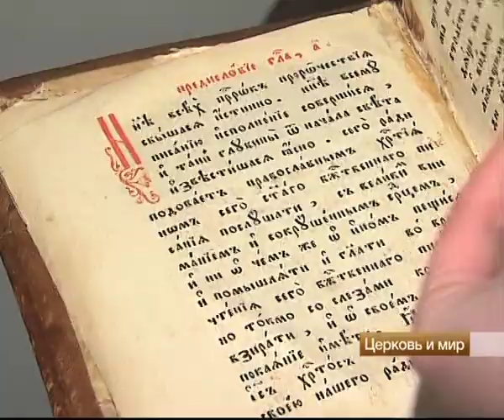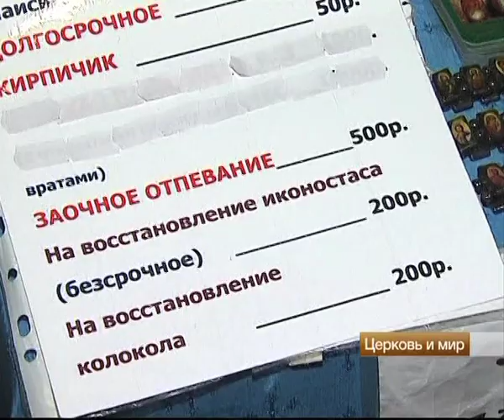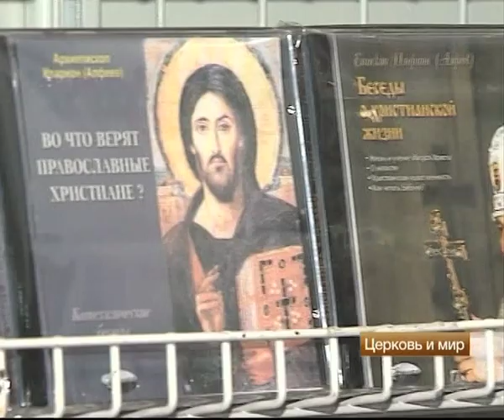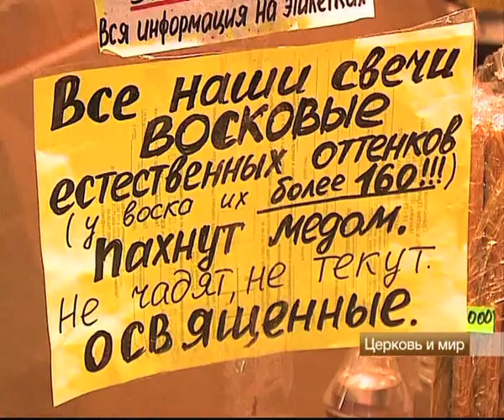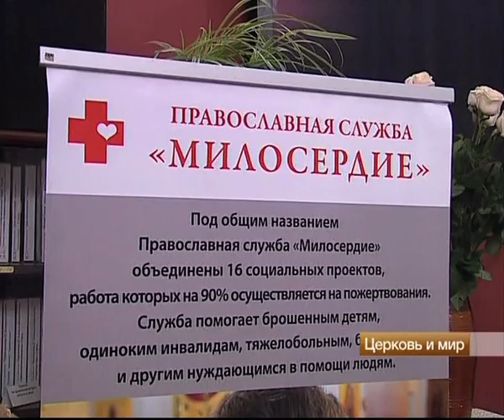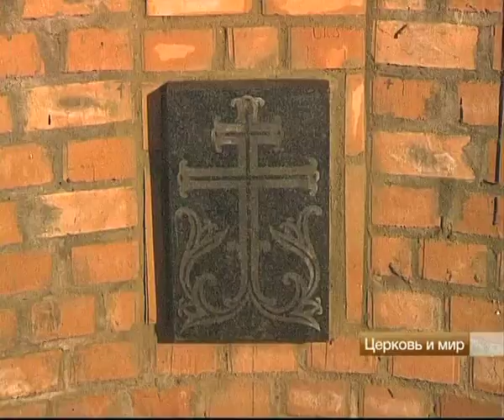Церковь и мир. Масленица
Церковь и мир. Эфир от 18 февраля 2012 года
Начинается Масленица. Как правильно ее отмечать? Что такое пост и как его соблюдать? Масленица - время гуляний и ярмарок. У многих вызывают сомнения места, где торгуют медом, различного рода освященными предметами, предлагают заказать молебны от всех на свете болезней.